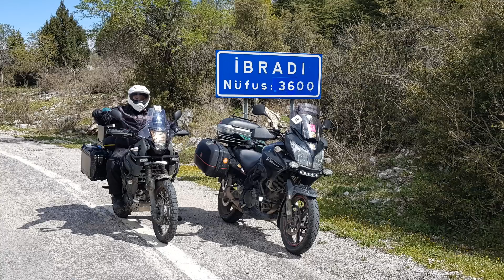2019 YAMAHA TENERE KAMPI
İBRADI EYNİF OVASI... SOĞUK..KAR..YAĞMUR ...GÜNEŞ...DOĞA..